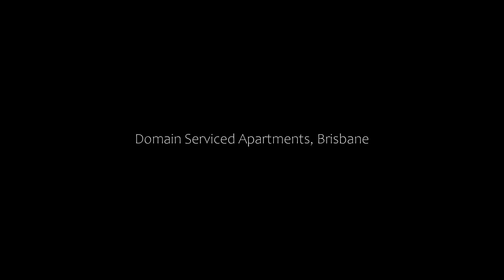Domain Serviced Apartments, Brisbane, Australia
About Property:
Domain Serviced Apartments is conveniently located on the Racecourse Road precinct of Ascot, walking distance to a variety of dining and shopping options. The southern end of Racecourse Road connects to Portside Wharf and Hamilton Harbour and the northern end boasts Eagle Farm Racecourse. Brisbane Airport and Brisbane CBD are both 8 km away.
Domain Serviced Apartments offer self-contained 1, 2 and 3-bedroom apartments as well as spacious studio...
Property Type: Hotel
Address: 110 Racecourse Road, Ascot, Ascot, 4007 Brisbane, Australia
Searching For
1. Domain Serviced Apartments - Brisbane - Australia
2. Domain Serviced Apartments - Brisbane - Australia Address
3. Domain Serviced Apartments - Brisbane - Australia Rooms
4. Domain Serviced Apartments - Brisbane - Australia Amenities
5. Domain Serviced Apartments - Brisbane - Australia Offers and Deals
Audio Credit:
Track Title: Subway Dreams
Artist: Dan Henig